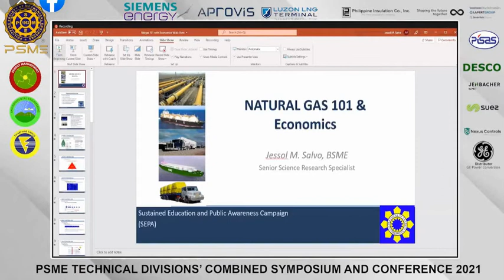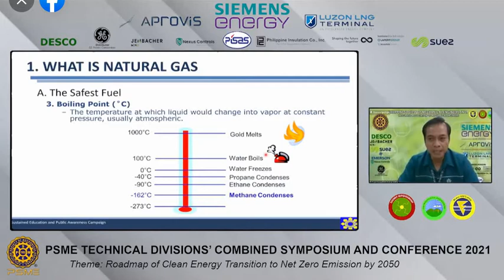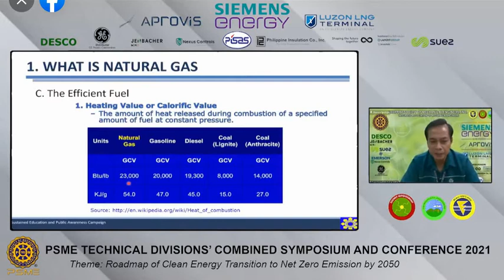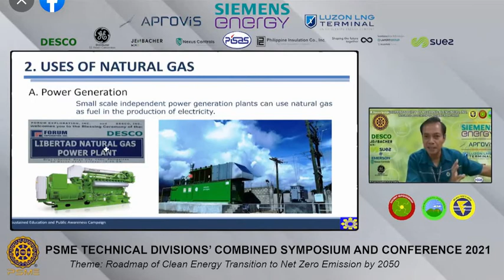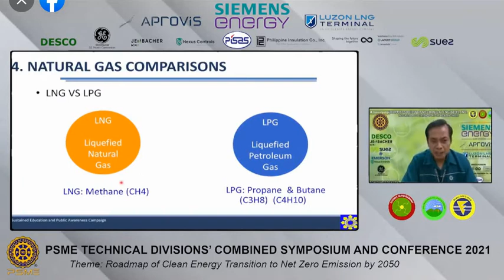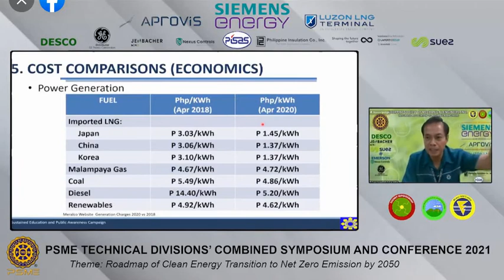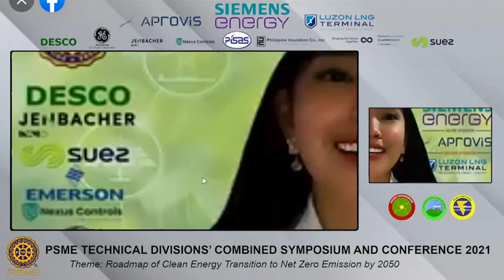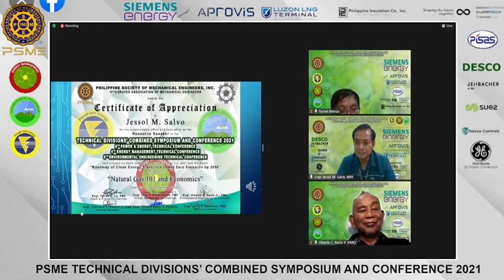Philippine Society of Mechanical Engineers Annual Convention 2021 Presentation w/ Q & A Portion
This is the video recording of my presentation on the Basics of Natural Gas with some aspects of Economics during the PSME Annual Convention 2021 via Zoom. The video includes the Q & A portion with questions from some PSME members. Special thanks to Engr Edwin Delgado for his invitation 2nd time around.